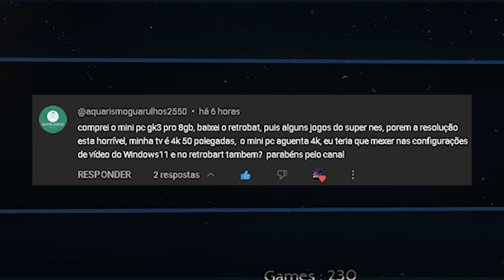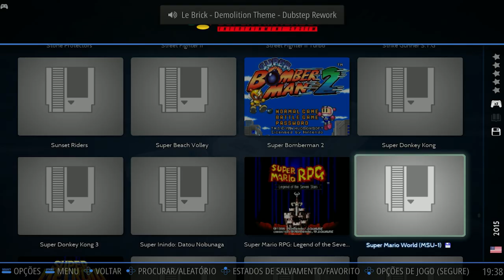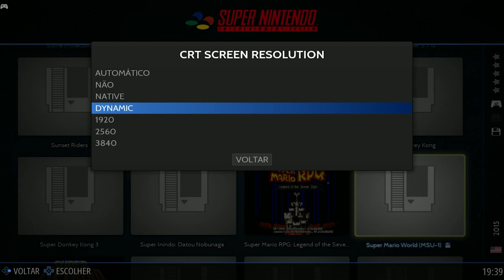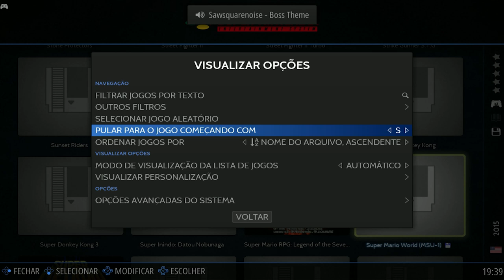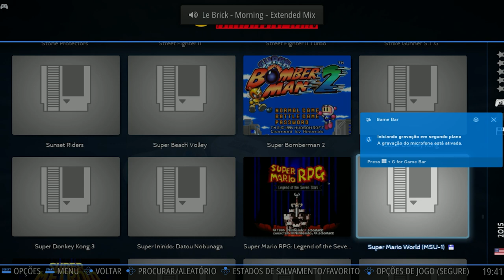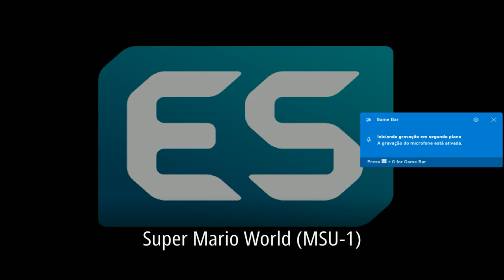Ganhei qualidade, sem perder desempenho!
Neste vídeo, vou mostrar como usar o Retrobat, um software de distribuição projetado para emulação e para aproveitar sua coleção de jogos no seu computador Windows. Com o Retrobat, você pode baixar, atualizar e configurar os emuladores mais renomados diretamente da interface, e personalizar a aparência da sua coleção. Você também pode melhorar a resolução e a qualidade da imagem dos jogos antigos, sem perder desempenho. Vamos ver como fazer isso passo a passo, e jogar alguns clássicos das consoles, arcades e computadores. Se você gosta de retrogaming, não perca este vídeo!